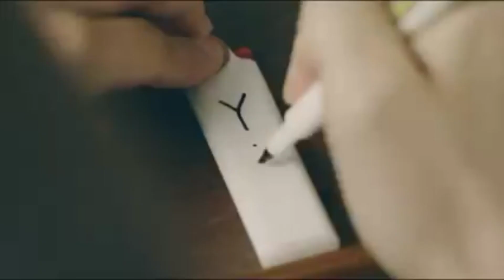BTS X Armaan Malik🔥💜💜[Jab Tak]💜bts